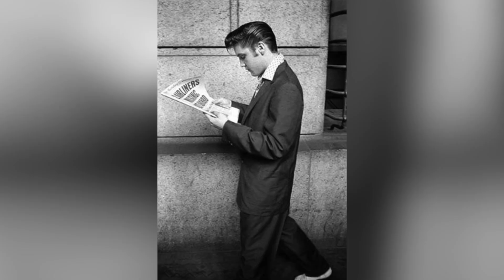Why Elvis Presley’s Family Wished to Be Poor Again?